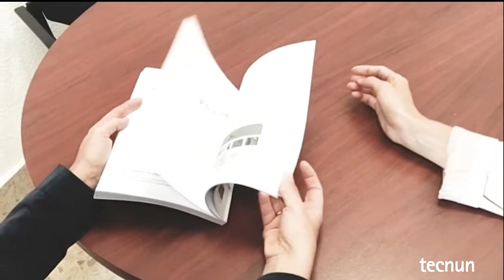Guía práctica para implementar la economía circular en las pymes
Esta guía práctica para implementar la economía circular en las pymes ayuda a las empresas en su transición hacia la economía circular. Consta de cuatro partes:
1. Conceptos de economía circular.
2. Muestra de los diferentes modelos de negocios circulares que las empresas pueden elegir y combinar.
3. Metodología con distintos pasos para pasar de una economía lineal a una economía circular.
4. Casos prácticos.

La guía está escrita por Rebeca Arnedo Lasheras, Carmen Jaca García, Carlos León Perfecto y Marta Ormázabal Goenaga.